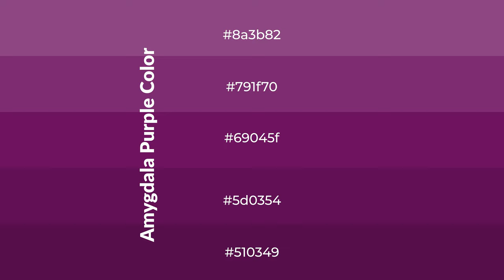Shades & Tints of Amygdala Purple color 69045f A Cool Violet color 5d0354 #510349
Shades of Amygdala Purple color 69045f Cool Shades of Amygdala Purple color with Violet hue for your project!

Shades
Hex 5d0354

Tints
Hex 791f70